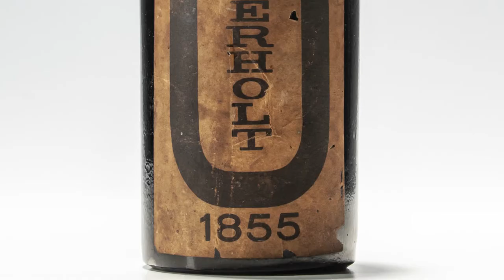Is the whiskey inside this bottle of Overholt really from 1855?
Is the whiskey inside this bottle of Overholt really from 1855? Skinner whiskey expert @Joe Hyman is sending a sample of the cork to the lab to get tested.

Update: The results from the cork sample came back with reasonable certainty that it was harvested between 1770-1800 with an estimated age of 220 years old +/- 26 years. The liquid inside could not be tested as it would compromise the bottle.